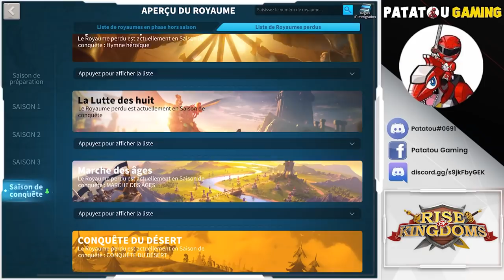KARMA RETURN! RISE OF KINGDOMS